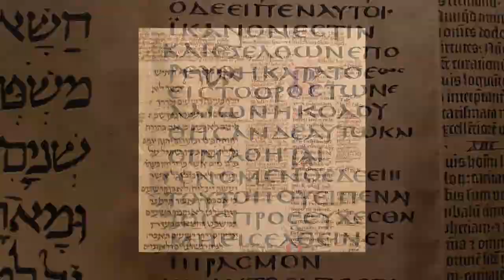008 - Jesus as God's Agent in the Gospels | Biblical Unitarian Podcast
In this episode, we explore the principle of agency wherein an agent fully represents the one who sent him. We demonstrate that this understanding of agency was practically taken for granted within the first-century Jewish world and note how Jesus operates as God's authorized and empowered agent. Since Jesus is God's agent, Jesus can exercise divine prerogatives, speaks God's words, and fully represent God without compromising Jewish monotheism.

(This is an older episode, uploaded to YouTube for the first time.)